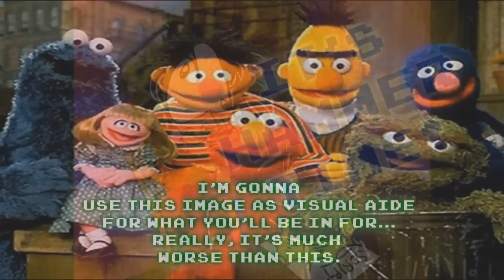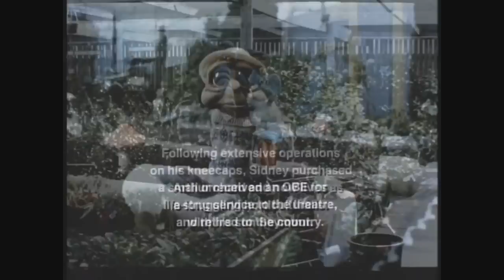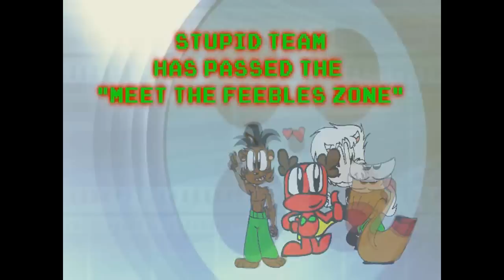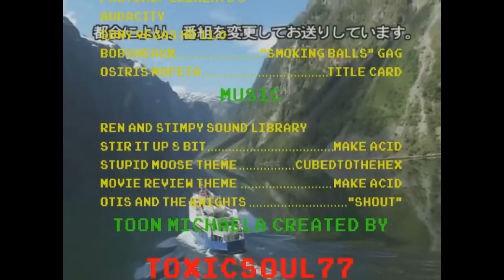Meet The Feebles - Stupid Movie Reviews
Cast

Stupid Moose, Ralph Bear, Mr Hand. Maurice Dixon Jr. (Creator of Series)

And Michaela for Being my new Host

Tools
Photoshop Elements 8
Audacity
Sony Vegas HD 11.0

Music
Welcome to the Jungle 8 bit - NSiderCommunity
Stupid Moose Theme - Cubedtothehex
Review Theme - Make Acid
Ren and Stimpy Music Library
Otis and the Knights - Shout

Sound Effects
Hanna-Barbera Sound Library
Warner bros Sound Library

HAPPY HALLOWEEN